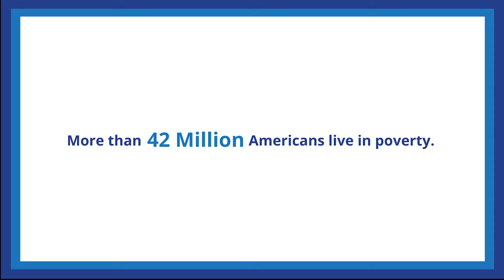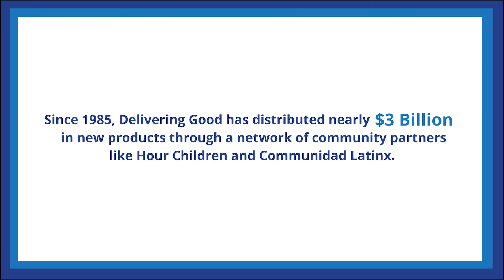Women Of Inspiration Luncheon 2022- Johanna Flores